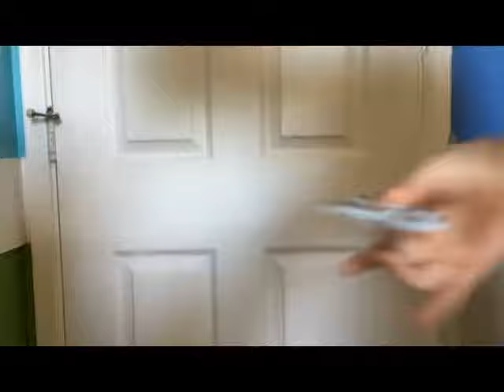How to Be A Manly Man and How To Be a Guy Even if Your a Guy!